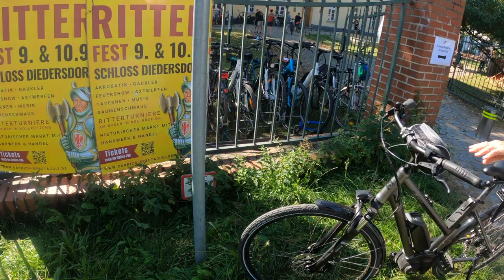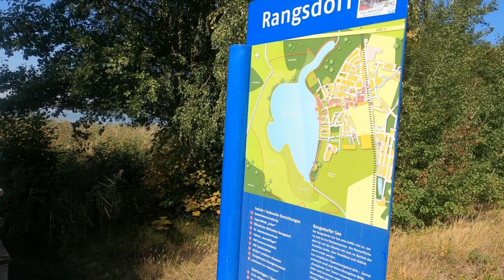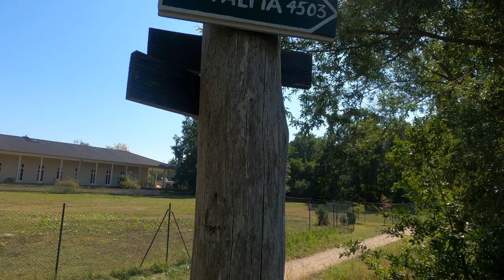Radtour zum Rangsdorfer See